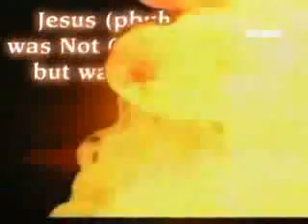The Bible clearly says Jesus Christ was not crucified 4/4